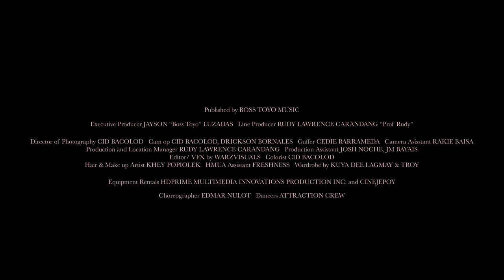NO BOYS PLEASE - SIGE SUMABAY (OFFICIAL MUSIC VIDEO)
The 1st HIP-POP Girl Group in the Philippines !

"No Boys Please," the first generation of Filipino hip-pop!
This dynamic all-female group combines the infectious beats of hip-hop with the vibrant energy of Pinoy pop, creating a unique and irresistible sound. Get ready to groove to their catchy tunes and witness the rise of a sensational musical revolution!
Official music video by NO BOYS PLEASE performing 'SIGE SUMABAY'

MUSIC VIDEO

PRODUCTION TEAM
Director/Editor: WARZ VISUALS
SIGE SUMABAY Creative Director: WARZ VISUALS
Executive Producers: Jayson Luzadas “Boss Toyo”
Line Producer/Production and Location Manager: Rudy Lawrence Carandang “Prof Rudy”
Choreographer: Edmar Nulot
Back Up Dancers: Attraction Crew
Hair & Make up Artist (No Boys Please): Khey Popiolek
HMUA Assistant (No Boys Please): Freshness
Wardrobe: Kuya Dee Lagmay & Troy

SONG
Composed by "No Boys Please"
- SOPHIA BIANCA TIAMBENG "ALPHA PHIA"
- DOROTHY JANE IGHARAS "SWAY"
-LEIRA JOE BERINA "LEIRA JOE"
- JANINE CARDOZO "JAH"